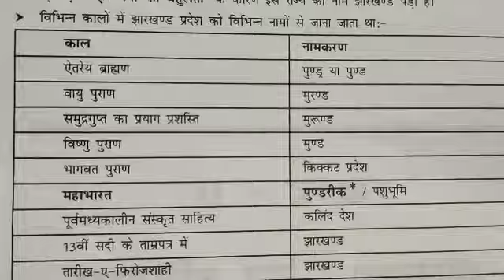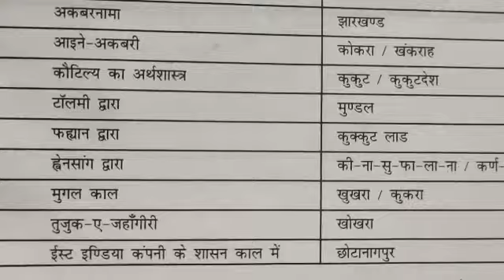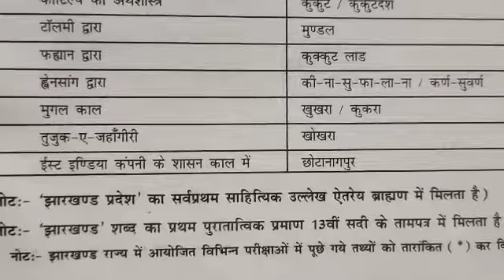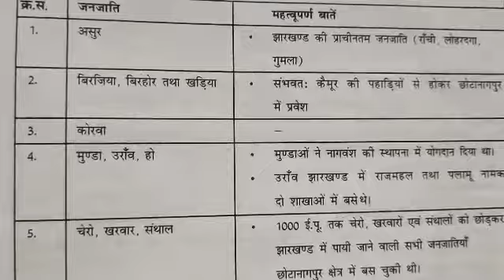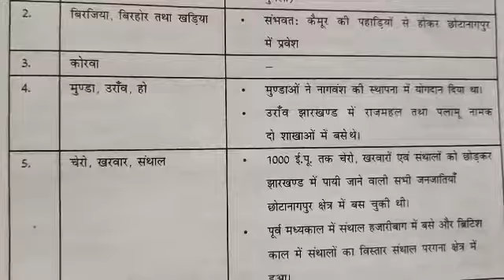झारखंड का ऐतिहासिक परिचय(History)-6//Jharkhand GK Vikram Tutorial BD देखते रहिए सीखते रहिए JSSC JPSC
झारखंड का ऐतिहासिक परिचय(History)//Jharkhand GK Vikram Tutorial BD देखते रहिए सीखते रहिए JSSC JPSC 🙏